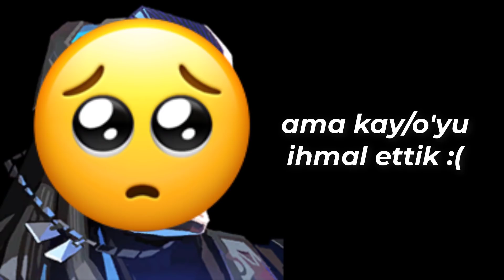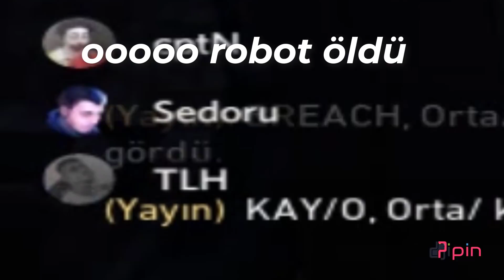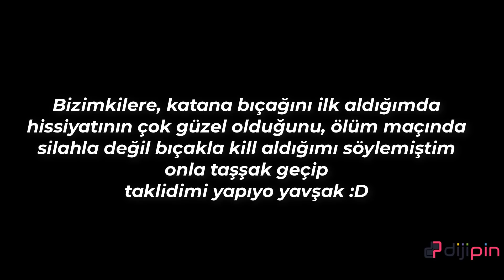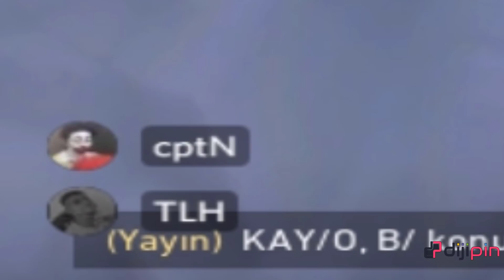POLİGON BOTU (KAY/O)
oyuna demir yığını eklemişler biz de ıslatıp satacaz :D

Skype ► live:mr.sda